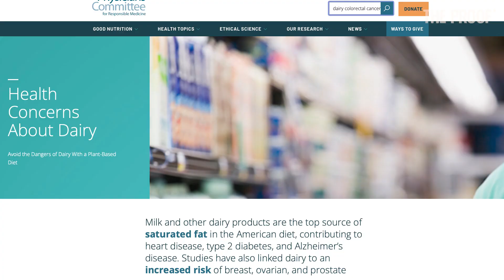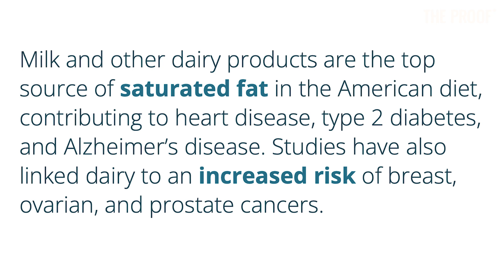Is Dairy Good or Bad For Us? | Dr Alan Flanagan | The Proof Podcast EP 225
In Episode #225 I sit down with Alan Flanagan, PhD to discuss the health implications of consuming dairy.

Misinformation is an ongoing occurrence in online nutrition conversations. The capacity to spread misinformation to huge audiences is only a few clicks away, and many laypeople aren’t equipped to accurately evaluate these claims. Similarly, there are many instances where ideology may influence people to ignore the evidence. Dr Alan Flanagan joins me today to discuss this in the context of dairy.

Alan Flanagan, PhD is a researcher and science-based nutrition educator. He is also the founder of Alinea Nutrition, an online education hub dedicated to providing impartial, science-based nutrition analysis. With an extensive nutrition background and a PhD focus on meal timing and behaviours, Dr Flanagan is very well positioned to shine a light on the nutrition landscape.

In this episode, we have a broader conversation about misinformation and public health before specifically examining dairy. We discuss whether you can trust industry-funded studies, the representation of dairy on social media, and how much information we actually have.

Specifically, we cover:

0:00 Intro
2:32 Why we’re discussing Dairy
13:22 Social Media & Industry Funding
23:40 Cardiovascular Disease
35:58 Dairy Compared to What?
52:48 The PURE Study
1:02:33 Metabolic Health
1:10:32 Blood Glucose
1:15:56 Weight Gain
1:21:19 Inflammation
1:29:24 Cancer
1:38:23 Acne
1:43:45 Bone Health
1:58:50 Bringing it all Together
2:02:03 Outro

Despite my personal diet choices, I believe it is important to also consider foods with an objective, nutrition-focused lens. There are strong ethical and environmental reasons to exclude animal products from your diet, but developing a cohesive understanding means people can be healthier and feel more empowered in their food choices. Dr Alan Flanagan provides an excellent space to do so in today’s episode.

Enjoy, friends.

Simon